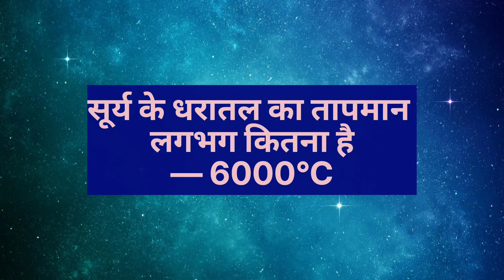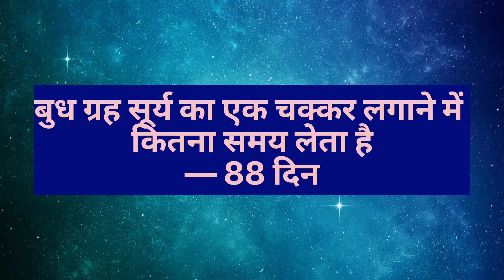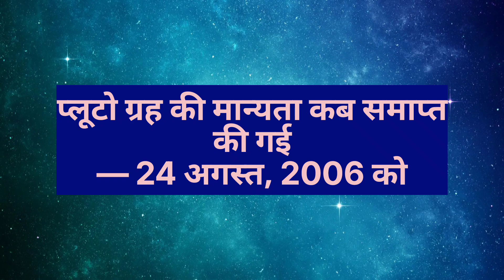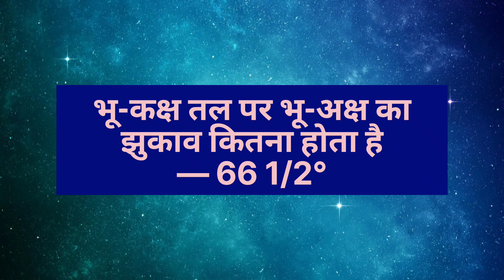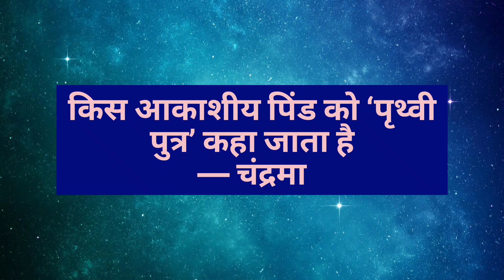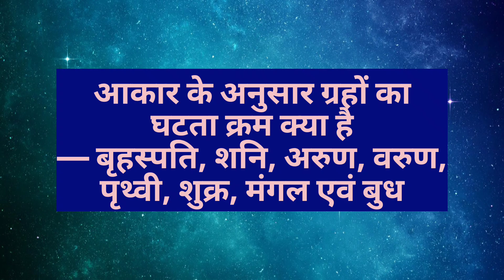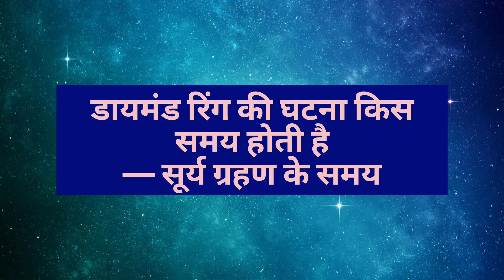Unbelievable General Knowledge Tricks You Won't Believe Exist! | GK class 2023 | सौरमंडल और ग्रह gk